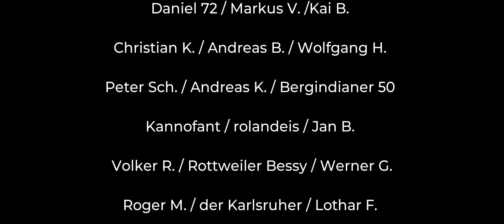Bloomfield/Kanada - Die Auswanderer # 04 (Koop) LS 22 - Live Stream Mitschnitt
Koop Gameplay auf der Kanada Karte Bloomfield.
Live Stream Mitschnitt vom 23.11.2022

Landwirtschafts Simulator  22  Deutsch

MEINE HARDWARE

CPU: I9-12600K
GPU: RTX 3090
RAM: 32 GB